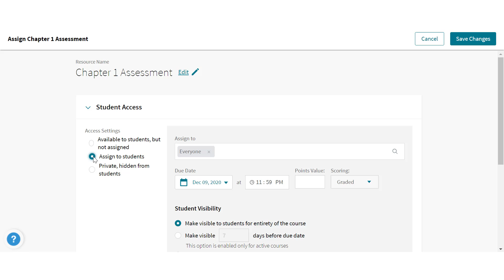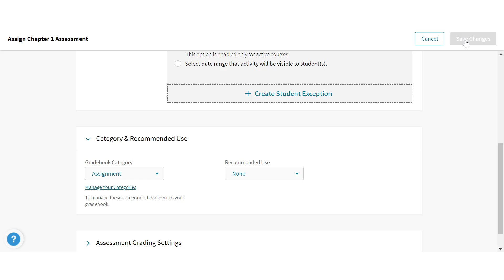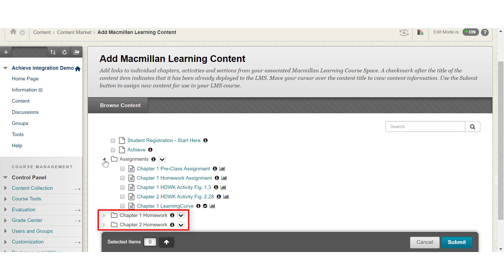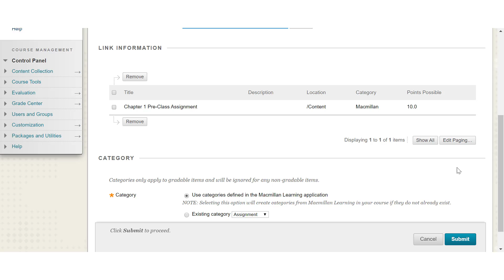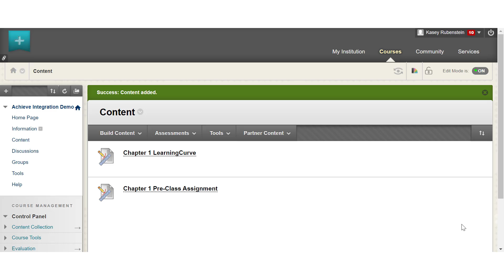Add Achieve content to Blackboard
ABOUT MACMILLAN LEARNING
Macmillan Learning is a privately-held, family-owned company that improves lives through learning. By linking research to learning practice, we develop pioneering products and learning materials for students that are highly effective and drive improved outcomes.